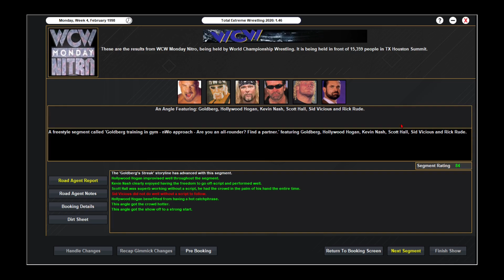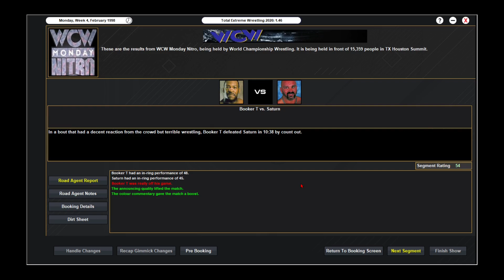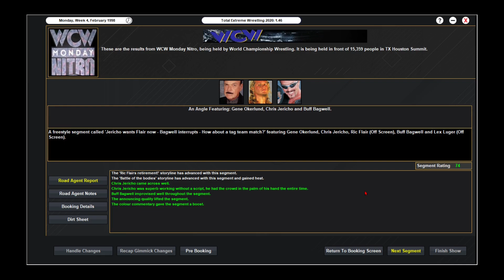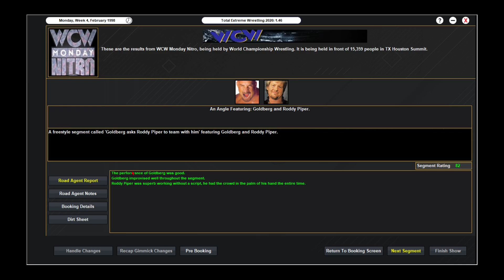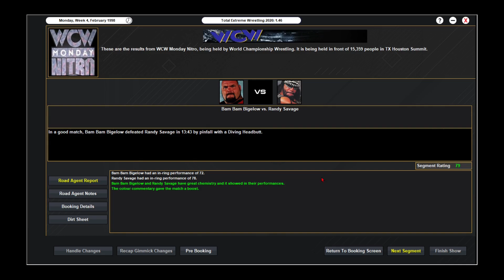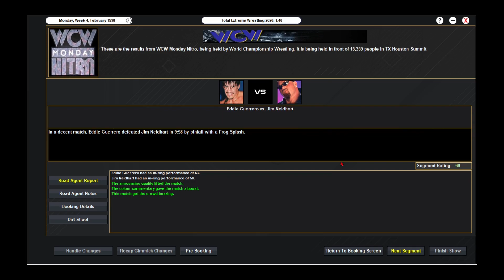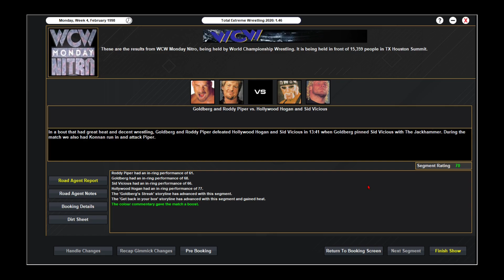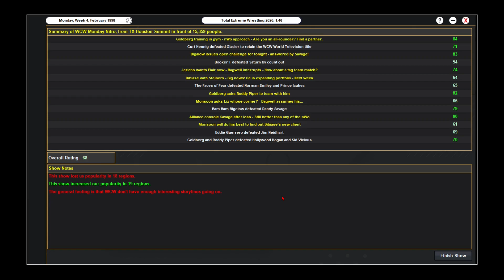TEW 2020 - WCW1998 Episode 10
Bam Bam Bigalow makes a challenge for tonight's Nitro as a "warm up" for his match against The Giant, Ted Dibiase has some news, and Goldberg must face something a little different.